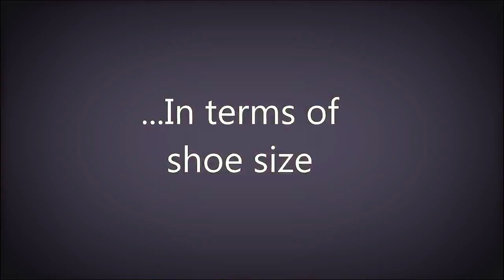DOES SIZE REALLY MATTER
We ask maties (students at Stellenbosch University) if size matters when it comes to shoe sizes. Watch to see their responses.

link to